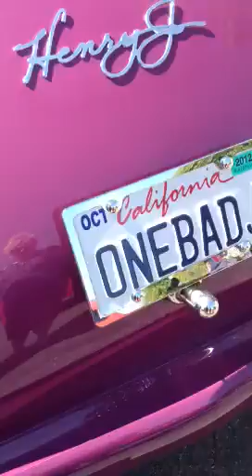henry j and bucket t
old school bucket t